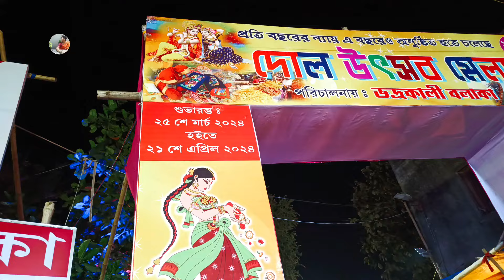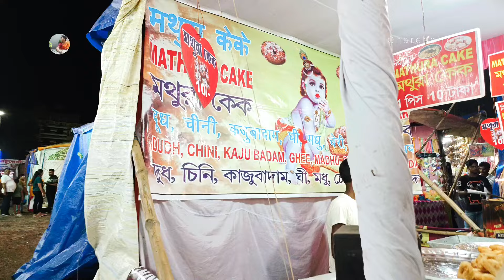উত্তরপাড়ার জমজমাট দোলের মেলা /uttarpara dol er Mela